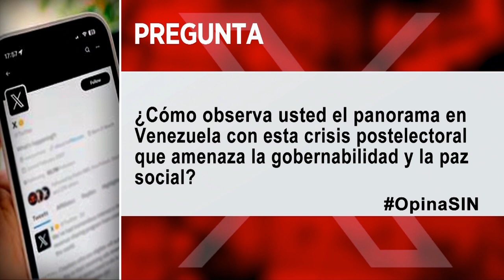SINyMuchoMás: Víctimas, carretera y compensación